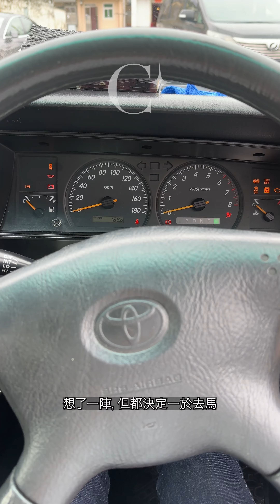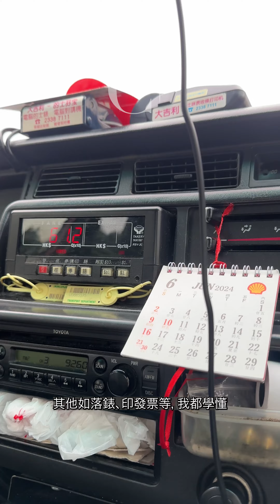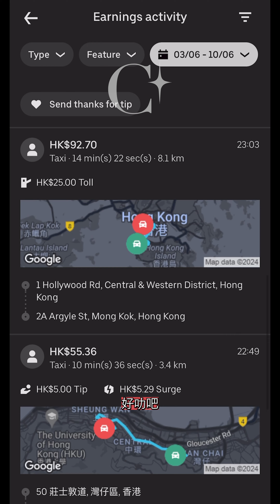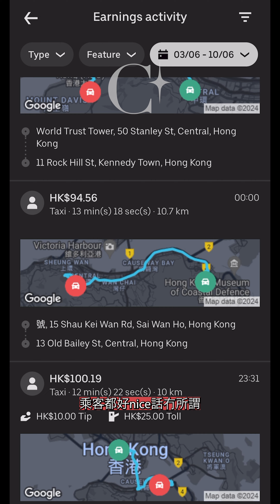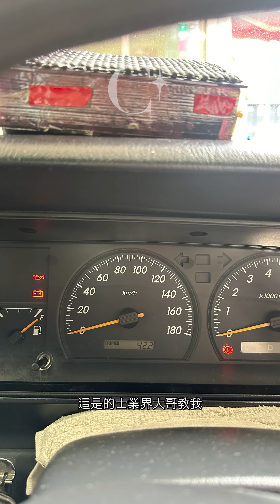新的士牌司機試揸紅的 | Toyota Comfort金豐的士試車 | 首次做Uber Taxi司機 | LPG平過入油好多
C加車 紅的30小時： 早前跟大家說過租了一部的士來揸，是一部Toyota Comfort（業界叫它做金豐）四座紅的。因為當時剛賣掉自己的Celica，自己又剛考到的士牌，所以租了一個特更（早加晚更）及一個早更，前後約30小時，用來代步兼玩吓。我更用它來做Uber Taxi！是考牌後第一次載人！結果如何？去片！

Earlier I shared that I rented a taxi, a 4-seater Toyota Comfort. It's because I had just sold my Celica. And with a hot new taxi licence, why not rent a taxi for fun!

I took up a "special shift", which is basically a flexible amalgamation of the early and night shift; plus another morning shift. All in all that's about 30 hours.

In addition to using the cab for travelling around town, I even used it to do Uber Taxi! It was my first time transporting passengers after getting my licence! How did it go? Check out the video!